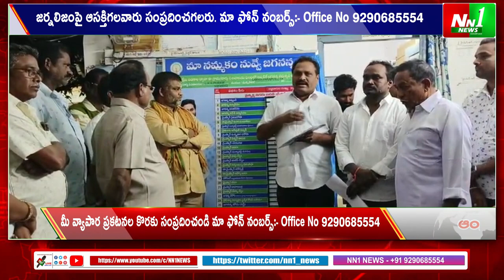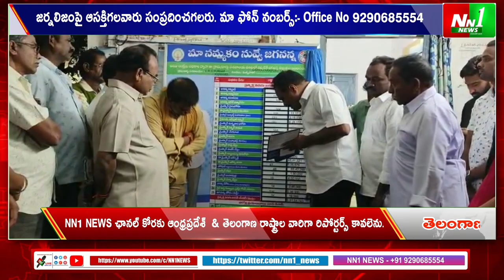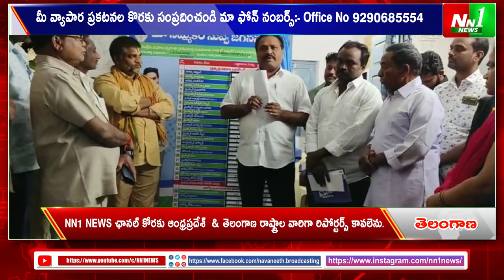LKS పురం : MPP గేదెల శ్రీనివాసరావు చేతుల మీదుగా మా నమ్మకం నువ్వే జగనన్న సంక్షేమ పథకాల పట్టిక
"nn1news live"
"nn1news luve"
"nn1news"
"nn1news live"

NN1 NEWS#
NN1 News#
nn1news live#
nn1news breaking news today#
nn1news Breaking#
nn1news Youtube on live#
nn1news Sucribe#